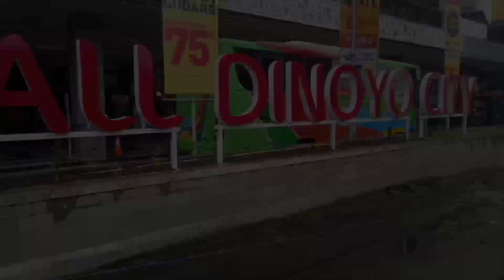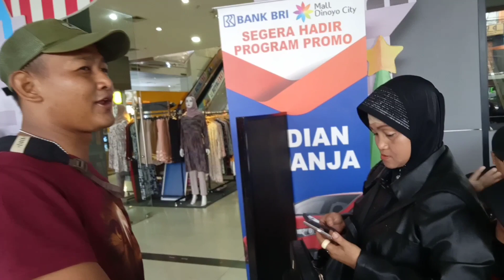KEDUA ORANG YANG TELAH MENGINSPIRASIKU WANTO GOWENG 212 DAN IIN AYU CHANNEL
Hai teman teman divideo kali ini saya sedang berada di malang sedang menghadiri acara kontes amal BS REPINDO jika kalian penasaran langsung saja simak video kali ini

TERIMA KASIH

SALAM DULUR LIAR